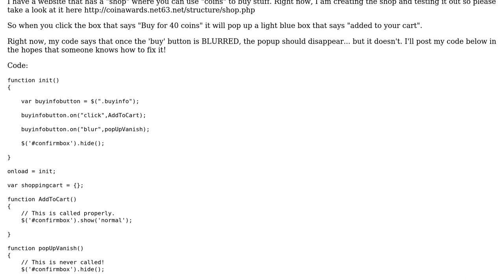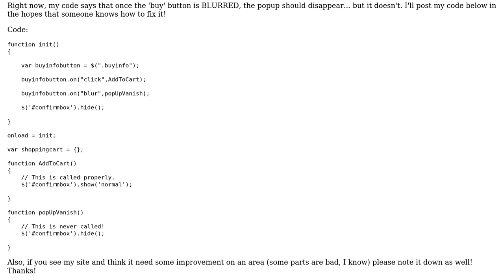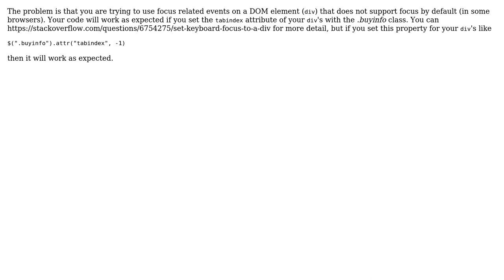Why doesn't JavaScript "onblur" function get called? (2 Solutions!!)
Why doesn't JavaScript "onblur" function get called?

With thanks & praise to God, and with thanks to the many people who have made this project possible! | Content (except music & images) licensed under CC BY-SA | Music | Images & others | With thanks to user Smern user Default user austinstout and the Stack Exchange Network Trademarks are property of their respective owners. You are responsible for your own actions.